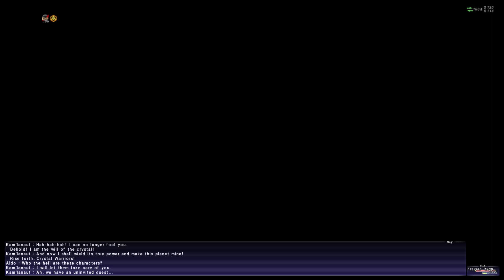FINAL FANTASY XI : Rise of Zilart - Kamlanaut Boss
First XI video. The story is getting very good.